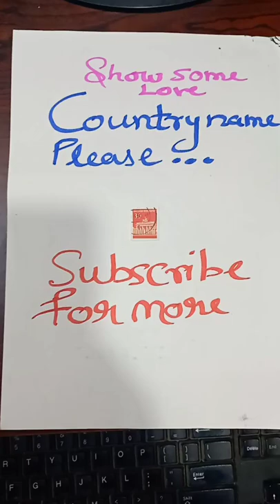Beautiful international stamp #91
How to Separate Self-Adhesive Stamps,
Top Indian Postal Stamps under 1857 Unseen Rear Stamps Video |Stamps Cost From 10Paise to
5000Rupees,
Stamp collecting for beginners: Mounting stamps,
Storing Stamp Collections: What you need to know!,
We Love Peppa Pig Stamps #52,
Most Expensive Stamps Of India Values | Rare Valuable Indian Stamps | Old Stamps Value,
Most Expensive: 65 most expensive (valuable) American stamps,
FOUND 1 MILLION DOLLARS IN STAMPS WORTH MONEY I Bought An Abandoned Storage Unit Locker Storage Wars,
Stamps of Russia: S4E4,
Most Valuable Indian Stamps Value 1 Crore | Rare India Postage Stamps Value | Indian Postal Stamps,
How to make Postage Stamp Collection Album / Stamp Stockbook,
Valuable Foreign Stamp Collection #1,
Man's stamp collection valued at more than $25M,
Ep. 5 - 25 of the Most Rare and Valuable US Postage Stamps Issued Since 1980,
Postage Stamps Of India | Speed Post Ticket | Postal History Of India,
philately stamp collecting,
Kids Hobbies - Philately (Stamp Collection) Vlog -15,
Philately- Quadrant mint stamps collection,
Unboxing Stamps - Stamp Collecting / Philately - Postage Stamp Unboxing from
Banknotecoinstamp,
IS STAMP COLLECTING A GOOD INVESTMENT ?,
Why Collect Stamps?,
Most Expansive Stamps Of France | 80 Rare Valuable French Stamps Values | Old Stamps Value,
MOST VALUABLE AMERICAN STAMPS - Philately,
Collecting 101: Stamps! The History, Popularity, Types, Series And Value! Philately! Episode 7,
Stamp Collecting,
Philately, the Art of Stamp Collecting,
PHILATELY - The Science of Stamps !,
One of the greatest scandals in philatelic history,
Exploring philatelic apps and mail: philately 17,
Incredible Rarities at the British Library: Philately 22
My trip to Stampex: philately 21,
From the Dawn of Philately - A Classic Stamp Collection!,
Post Card Campaign Matter | Post Card kaise send kre | Stop Gender Discrimination in
Aiims/NORCET,
Unsung heroes of Freedom Struggle// How to write on Post card,